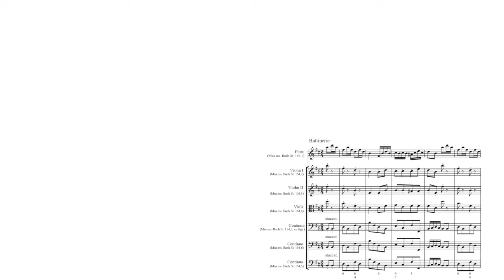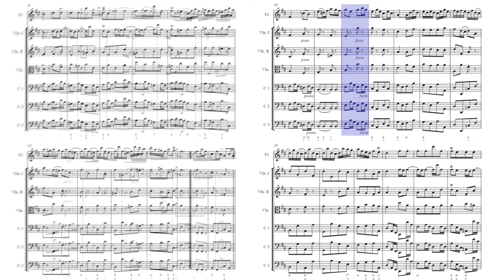🎼 J. S. BACH - Suite 2 for FLUTE - VII. Battinerie (Orchestra Accompaniment) (Sheet Music Scrolling)